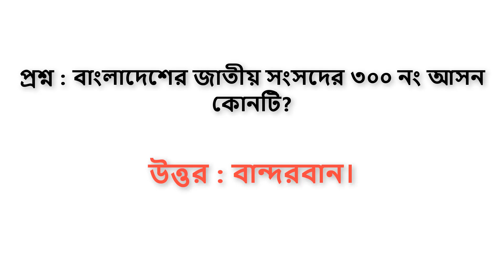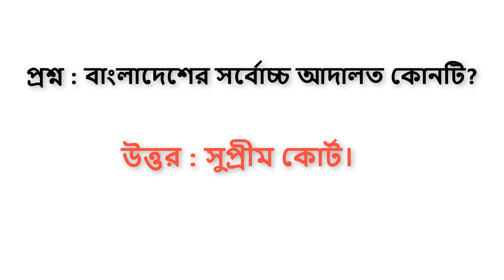সংসদ ভবন সম্পর্কে জানুন খুঁটিনাটি